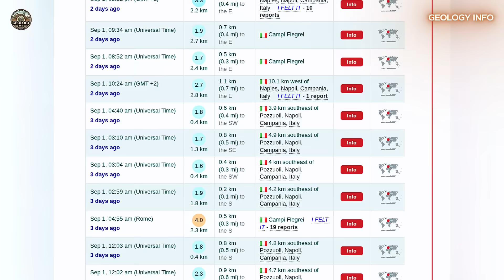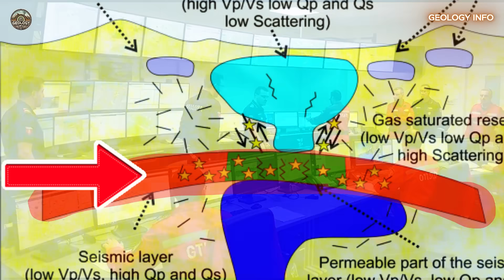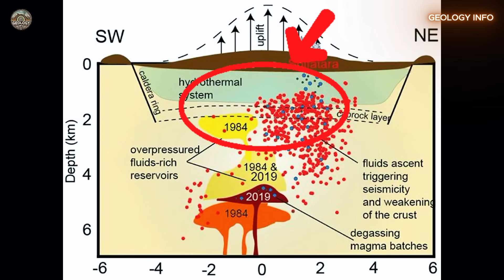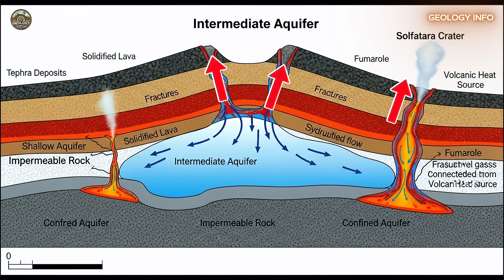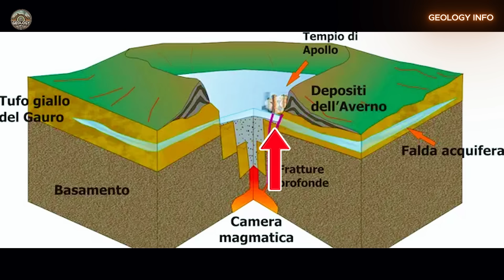NEW STUDY AT CAMPI FLEGREI BRINGS IMPORTANT INFORMATION. ABOUT A PHREATIC ERUPTION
Discover the latest scientific findings about Campi Flegrei that are alarming volcanologists worldwide. The Italian National Institute of Geophysics and Volcanology reveals that phreatic explosions could trigger devastating flows of boiling mud from Solfatara crater to the Mediterranean Sea. Detailed analysis of the pressurized aquifer located between two point seven and four kilometers deep, responsible for increasing seismic activity in the region. Learn about risks faced by half a million inhabitants in the volcanic red zone and scientific evidence indicating progressive approach toward eruptive conditions. Based on recent studies of bradyseism, specialized geothermometers, and continuous monitoring of fumarolic gases. Essential information about one of the planet's most dangerous volcanic calderas and its implications for Naples population and surroundings.